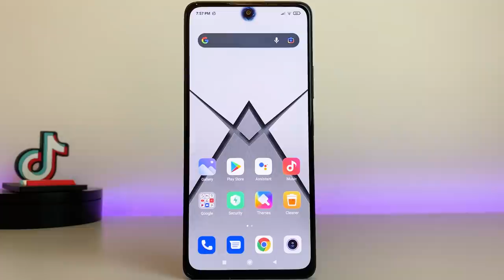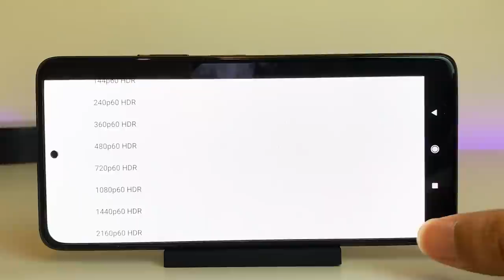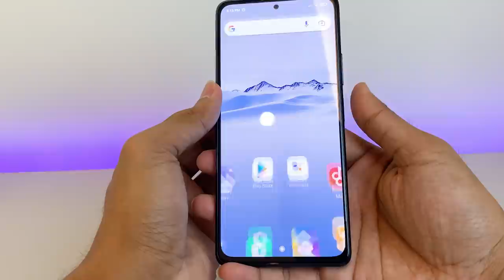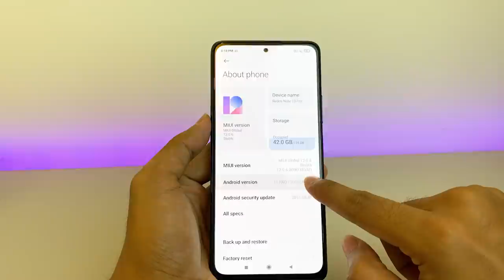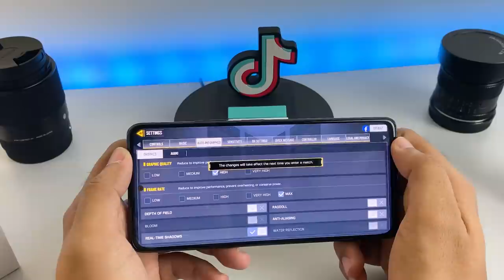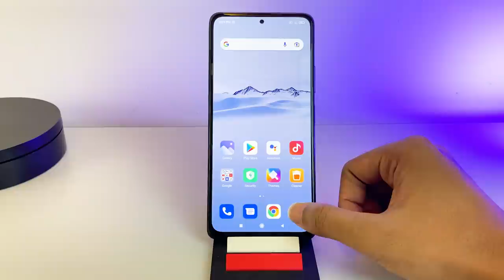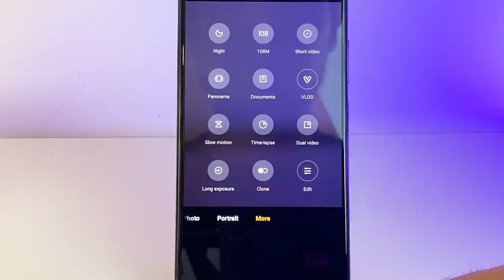REVIEW REDMI NOTE 10 PRO INDONESIA